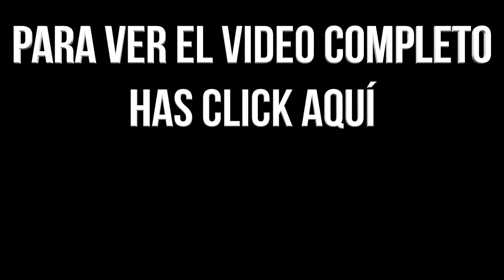¿Ya planean la 2a Parte de AQUAMAN?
El director James Wan  y Jason Momoa nos dejan ver en su reacción  que seguramente habrá una 2a Parte de Aquaman! No se pierdan el CLOSEUP. Revelador!